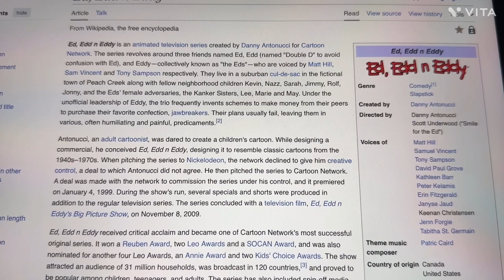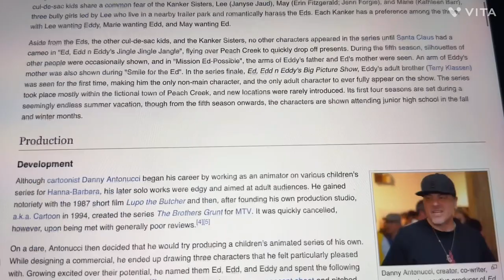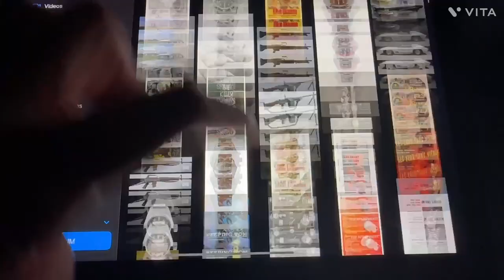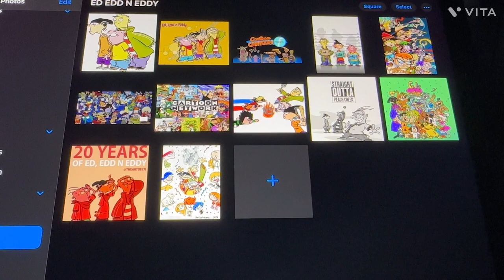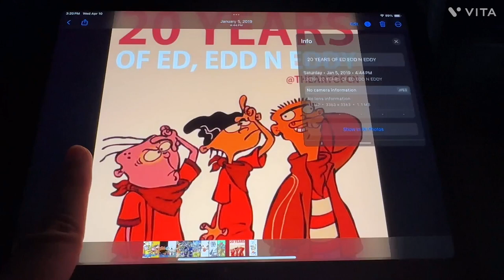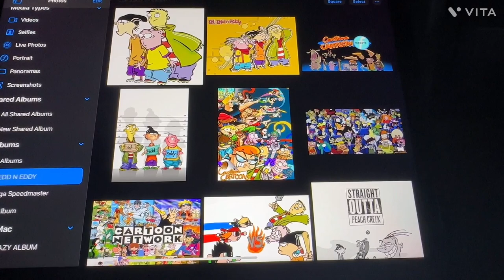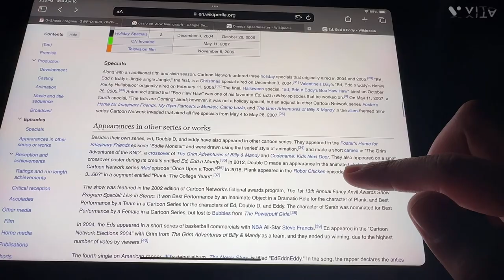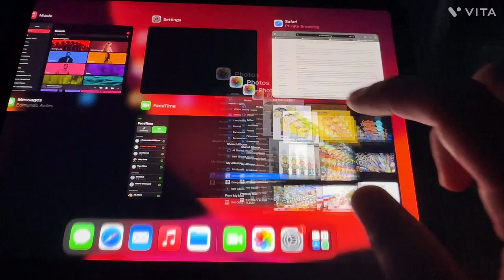Ed Edd N Eddy TV📺Show Review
My 1ST TV Show Review

Ur Pick Of Any Hockey Mask From The Films.

Check WhatEver Product They Have

Order WhatEver Shirt, Style & Size U Want

Ur Choice Of Autographs & Items U Want Signed By Celebrities

Shock The World 2013 For G-Shock's 30TH Anniversary

Purchase Whatever Shirt Design From Horror Films & Universal Monsters Films U Like